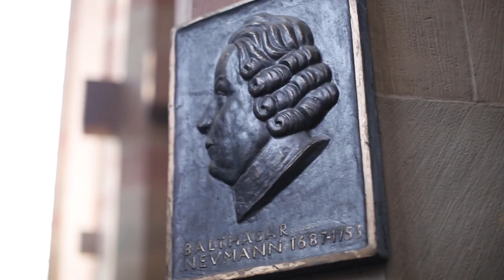Wo Würzburg am schönsten ist: Marienkapelle (DEU)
An der Nordseite der Würzburger Marienkapelle findet sich ein kurioses Detail, das nicht jeder kennt. Gästeführer Thomas erzählt die ganze überraschende Geschichte.